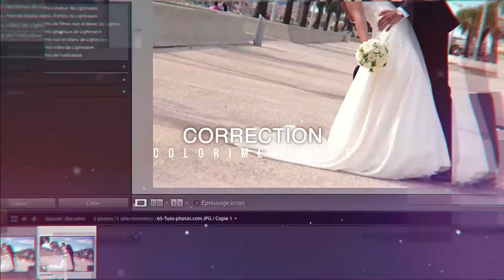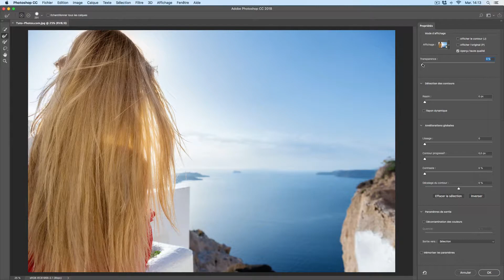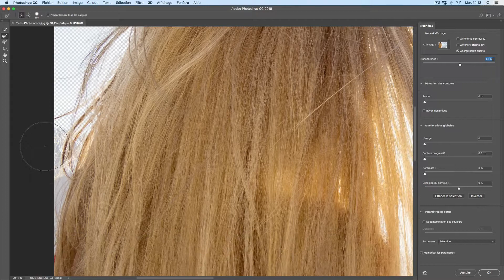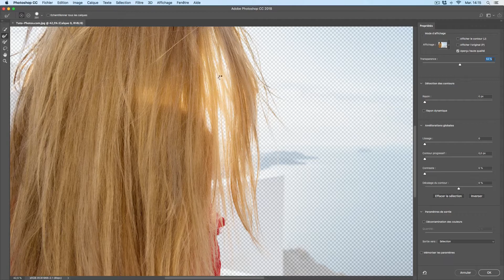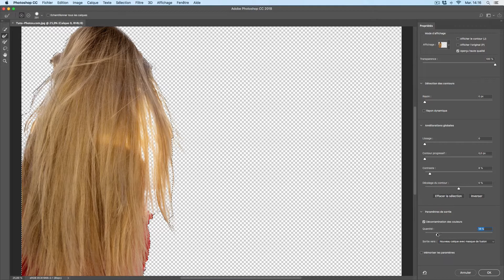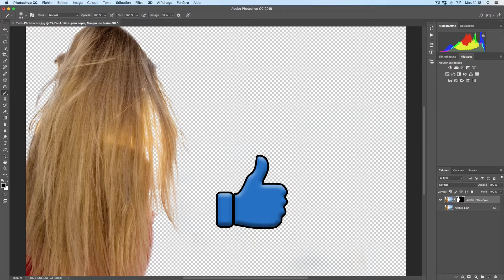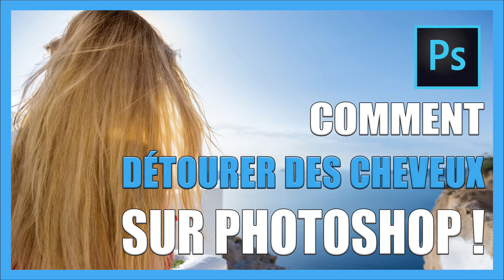Comment détourer des cheveux sur Photoshop [TUTO-PHOTOS]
►Visitez pour les tutoriels gratuits !

Comment détourer des cheveux sur photoshop ?

! DEVENEZ UN PHOTOGRAPHE EXPERT !